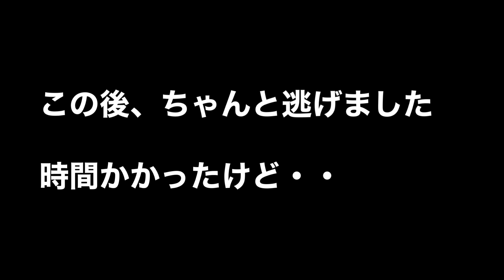シカってバカなの？？馬鹿って書くくらいだし・・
またシカに遭遇。
槍も持って無かったし、逃してやろうとしたけど、何やってんだ！？

シカの不思議な行動。